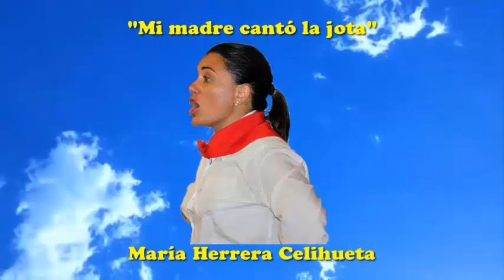"Mi madre cantó la jota" María Herrera Celihueta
María Herrera Celihueta canta la jota "Mi  madre cantó la jota"